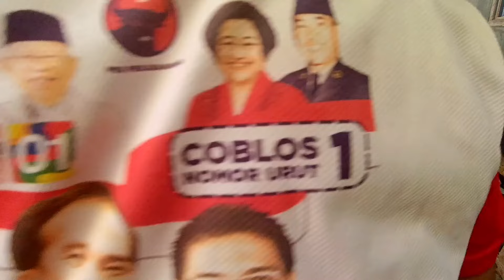Luarbiasa kebersatuan rewangi tradisi pembuatan dodol sebelum acara hajatan.